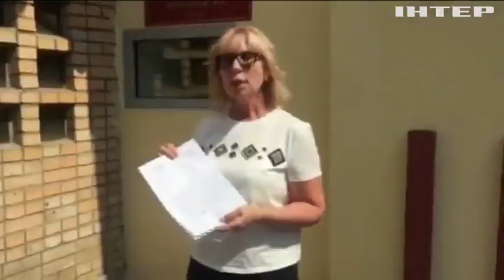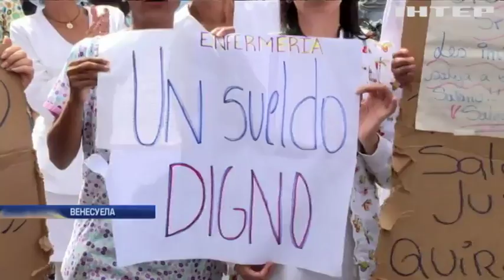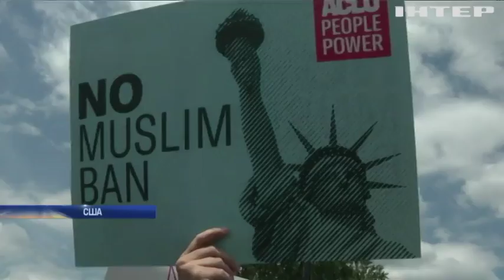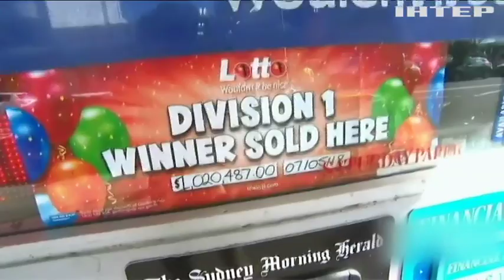Новости 7:00, выпуск за 27 июня 2018 года